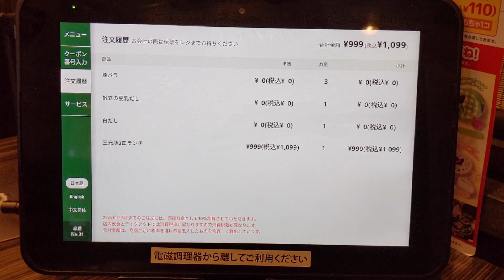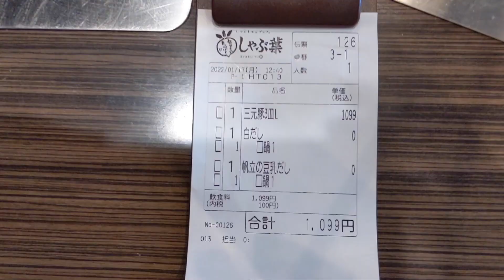平日昼間から1人しゃぶしゃぶしてしまう孤独な28歳男性